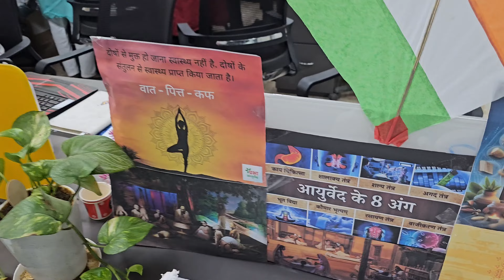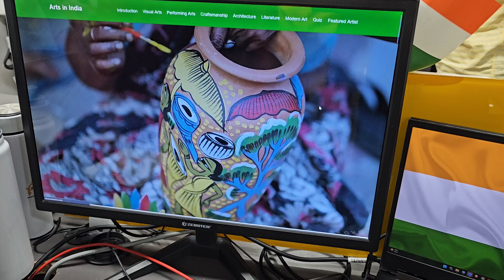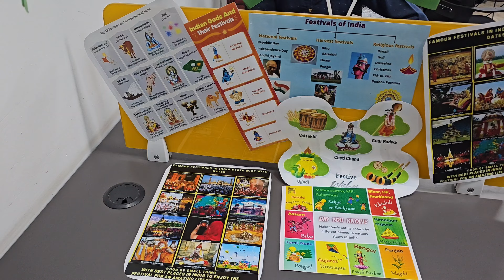My new office tour and Celebration ! Independenceday pe hua Cultural theme Competition GameChallenge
my new office tour and Celebration ! Independence day pe hua Cultural theme Competition ! Kon Hoga Competition Ka 😀

Family Vlog india
Village life daily vlog
Daily routine of indian mom

Hello Guys This Is The Ranveer Daily Vlogs Youtube Channel

Adventure Place in delhi
New Car
Sourabh Joshi Vlogs
Anaprashan Vlog Video
Anaprashan Ceremony Decoration
Daily vlogs
top 10 Daily Vlog Channel in Youtube

daily vlogs,rangila family vlogs,
family vlog,
village vlogs viral video,
family vlogs,
vlogs,sourav joshi vlogs,
couple vlogs,my first vlogs,
my first vlog with rangila family vlogs,
rangila family vlogs ka interview,
rangila family vlogs ki kamai,
rangila family vlogs ki asli sachhai,
finally rangila family vlogs se mil hi liye